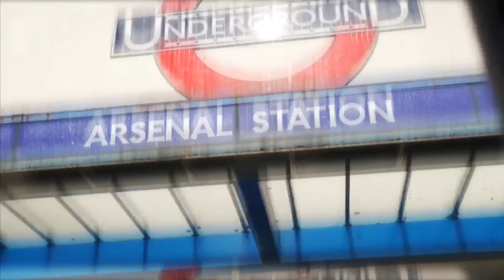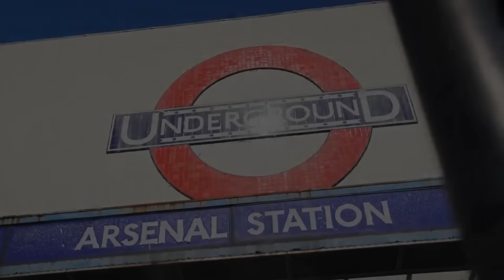Rice Winner At Luton, Havertz Stepping Up, Raya Concerns & Villa (A) | The Fourever Arsenal Podcast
📖 CHAPTERS:
0:00 Intro
7:27 Luton 3-4 Arsenal, Overall Thoughts
17:32 Raya Errors
34:56 Havertz Stepping Up
44:57 Importance Of Jesus
55:05 Tomiyasu Injury
1:04:30 Aston vs Arsenal, Overall Thoughts
1:18:28 Predictions
1:21:32 Comments Of The Day